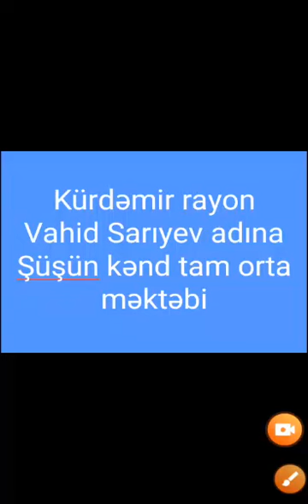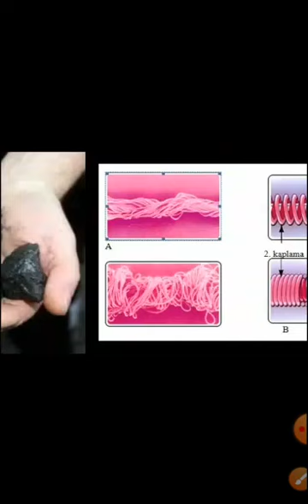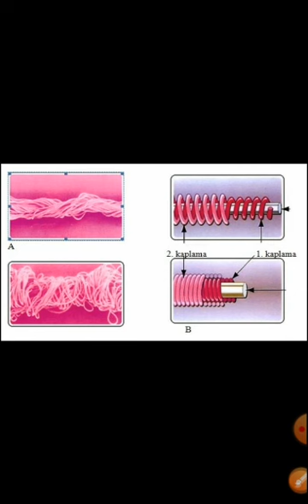Cəfərova Lalə Texnologiya 7-ci sinif